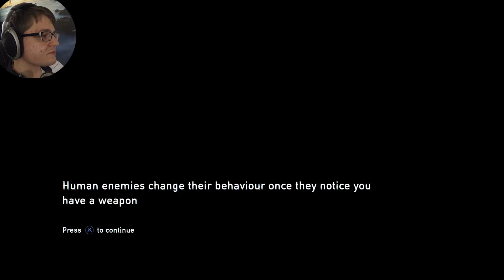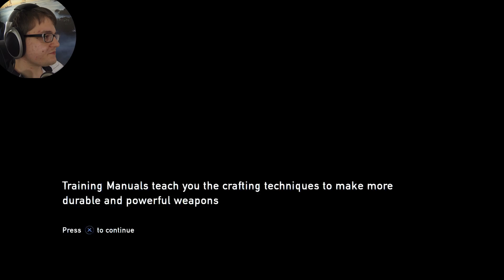SEE YA BILL | The Last of Us Remastered Let's Play #12 | 4K Grounded PS4 Deutsch German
Weiter mit The Last of Us Remastered. Auf der Flucht vor den Infected und wir verlassen Bills Town endlich nur um in das nächste Übel zu rennen.

◆ Höchster Schwierigkeitsgrad: Grounded / Erbarmungslos

4K ist hoch skaliert profitiert aber von einer deutlich größeren Bitrate durch Youtube, für die beste Qualität und wenn die Leitung es hergibt am besten in 4K schauen. Grad The Last of Us profitiert deutlich von der hohen Bitrate wegen den vielen kleinen Details.

► Links die keiner anklickt ◄

Die CorruptedFour Gruppe:

+Me Hey Stan

► More Links ◄